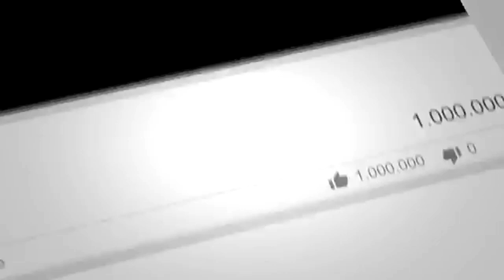Ziyara e Karbala Imam Hussein Bin Ali | Blissful Imam Ali Masjid | Mosque Of kufa Iraq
hello friend how r u my new video is IMAM ALI MOSQUE KARBALA so i hope u like my new All Green Screen  Blissful 🇮🇶 Imam Ali Masjid so plz Subscribe button click hand Free  Mosque Of kufa Iraq Royalty Video 2022 in After Effects like + share + bell icon Chromakey footage for top you-tubers.